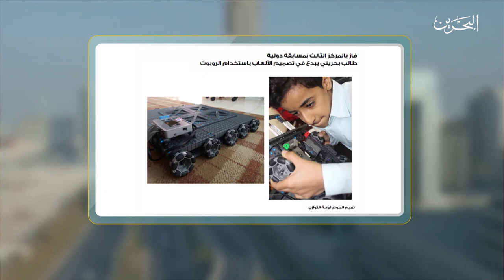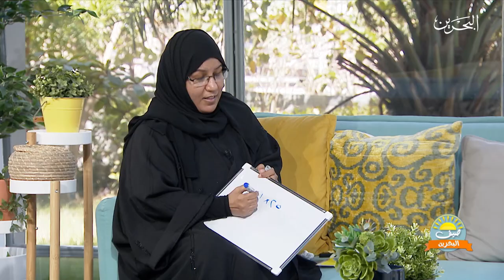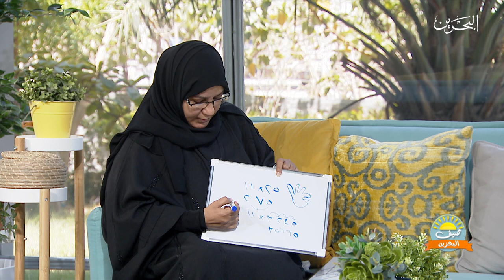صيف البحرين | 30-6-2020